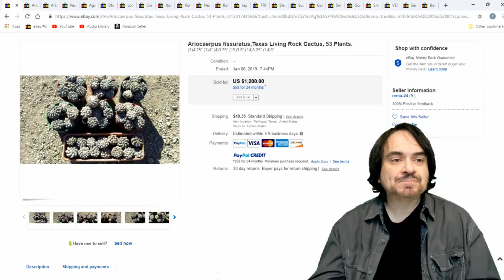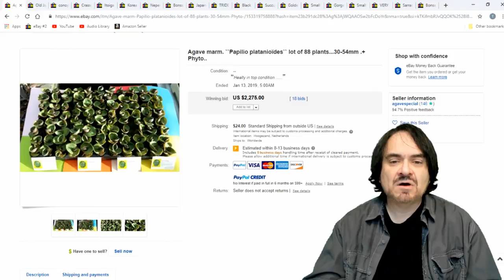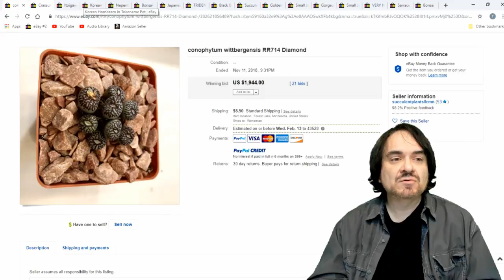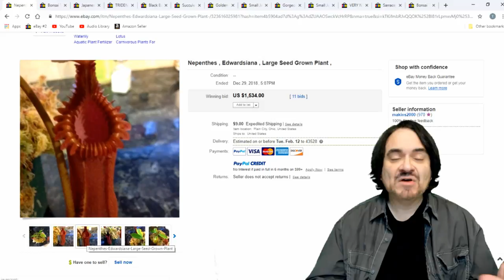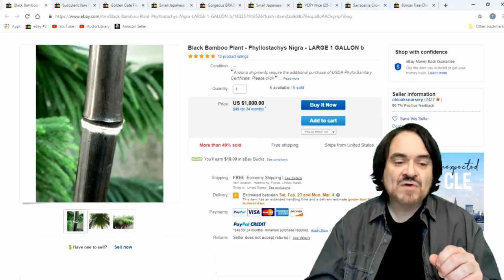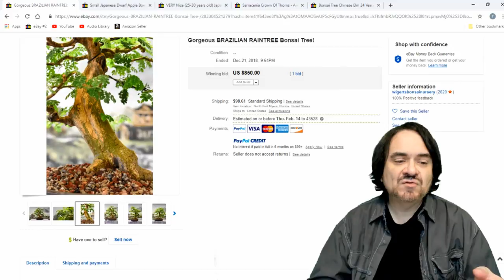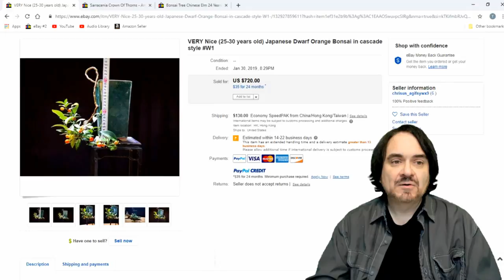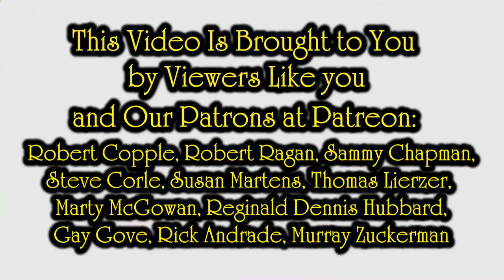Oh No It's Alive! eBay Items: Looking Outside Of The Box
Some of the Mailing Supplies We Use:
2" Table Top Tape Dispenser
2” Tape For Dispenser Above
6" X 9" poly mailing bags
10” X 14” & Larger Poly Mailing Bags